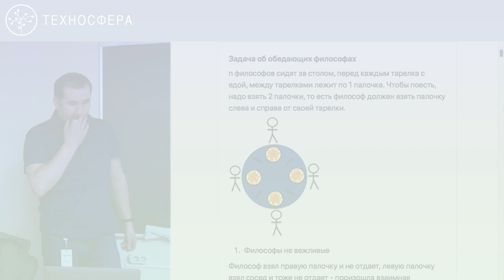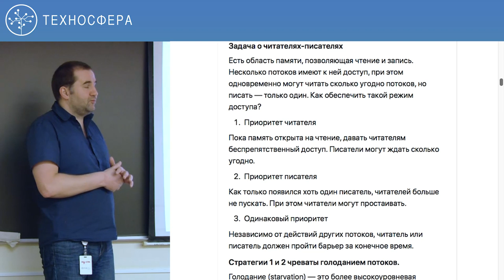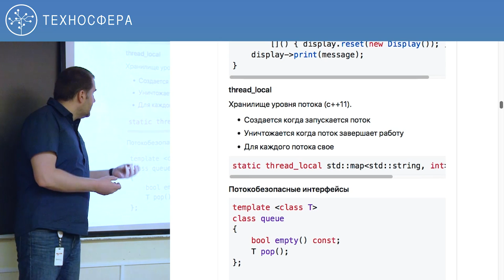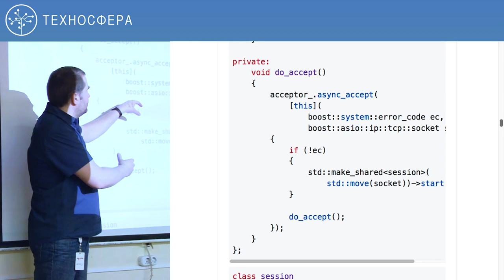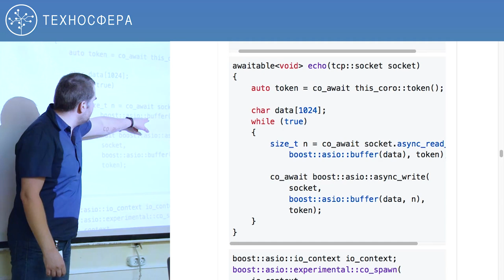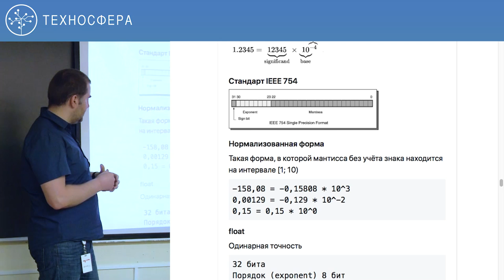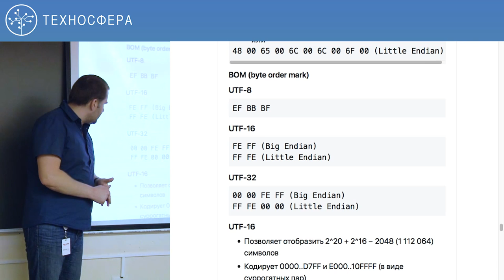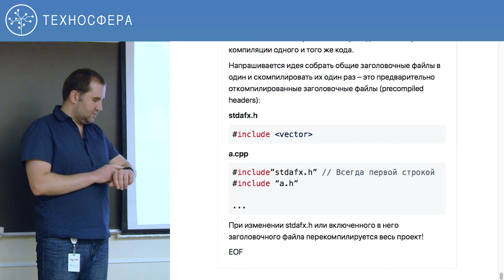11. Углубленное программирование на C/C++. Финальное занятие | Технострим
Цель курса — Ознакомление с инструментами и практиками использующимся в современной разработке, получение навыков написания корректного и гибкого кода на С++. Формирование практических навыков и умений, необходимых специалистам по разработке программного обеспечения для участия в проектах промышленной разработки на языках C++, в том числе для замещения стажерских должностей разработчиков серверной части высоконагруженных приложений.

ТЫ СТУДЕНТ?